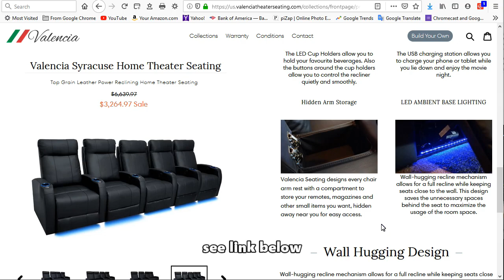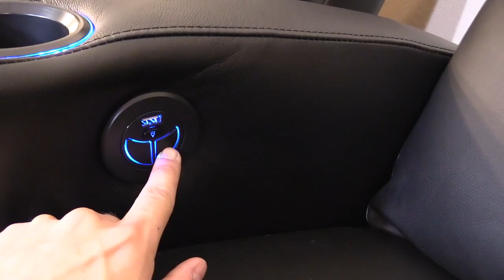Home Theater Power Recliner Sofa Chairs with USB Charging and LED Lighting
2020 Home theater power Recliner Sofa couch Chairs with all the features a Tech lover would want, power reclining, USB ports, and more! see here - Valencia Seating
(these chairs were sent to me to demo)

*Tampatec is not responsible for misunderstanding info from this video, please refer to product safety manuals or contact manufacturer customer support.

* I offer free tech support for my subs and followers.

*Some of these products I order myself and some I receive for free to produce a How-to guide or / and reviews.